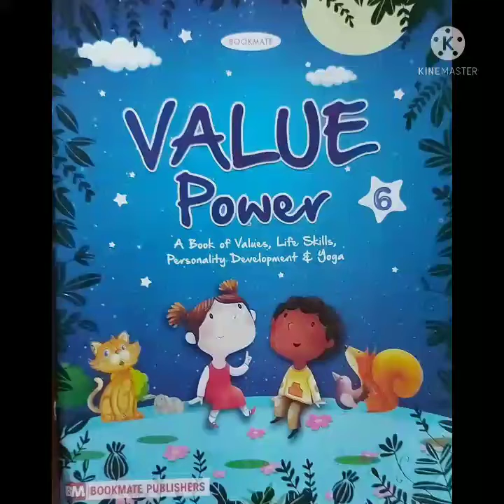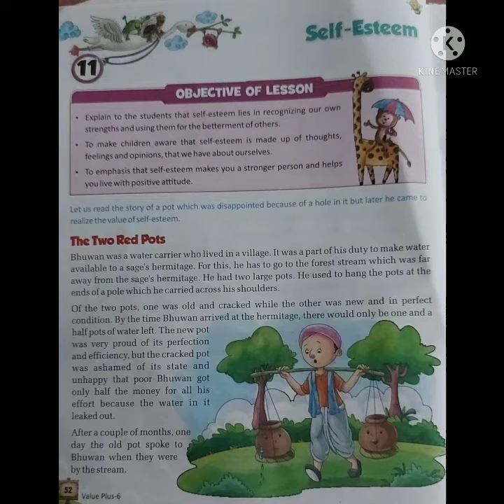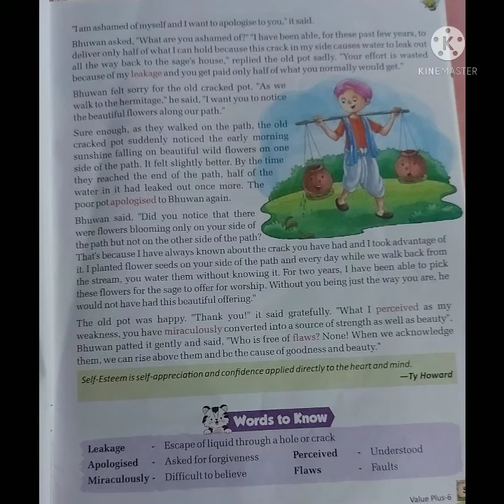Class - 6 M.SC ch-11